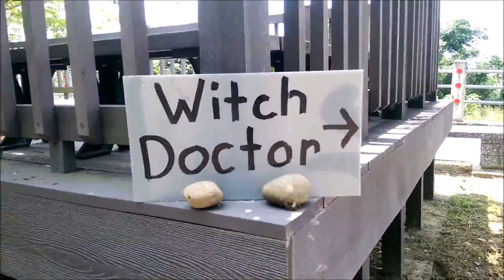"Its My Life" Bon Jovi Video remake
Winner of the 2016 Mingdao Music video remake competition.